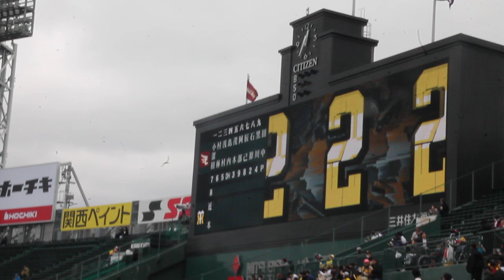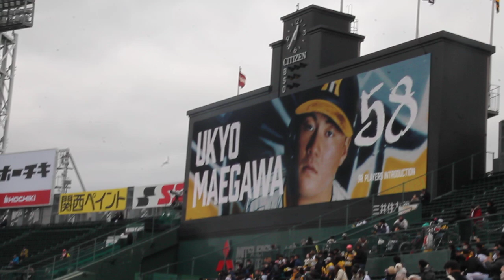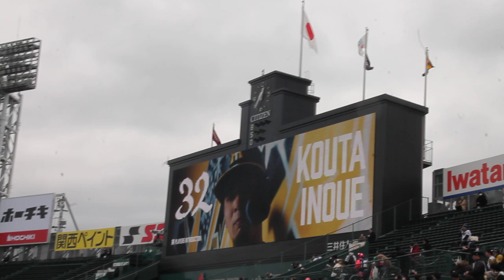阪神タイガーススタメン発表2024バージョン 2024/3/6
2024年初の、甲子園球場での試合になります。
2024年バージョンの、スタメン発表になります！！